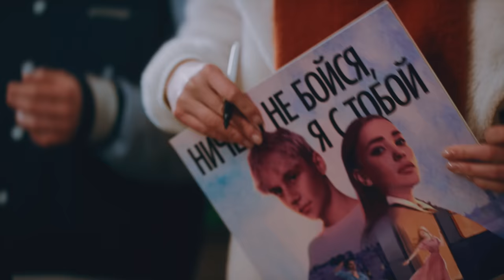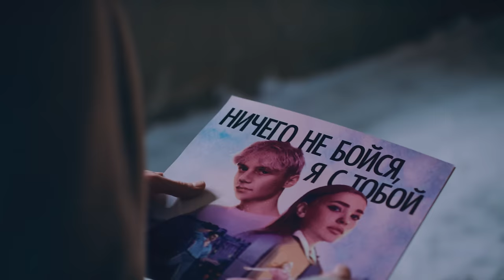Ваня Дмитриенко, Асия - Ничего не бойся (премьера клипа)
Этот трек записан под впечатлением от мюзикла «Ничего не бойся, я с тобой» — Ваня Дмитриенко и Асия сделали ремейк на песню Алексея Мурашова и Николая Фоменко из группы «Секрет». Они попытались передать эмоции от истории, рассказанной на сцене Театра МДМ, и от персонажей, появляющихся по ходу мюзикла.

Добавить трек «Ничего не бойся, я с тобой» в свой плейлист

* Meta признана экстремистской организацией, запрещена на территории России.